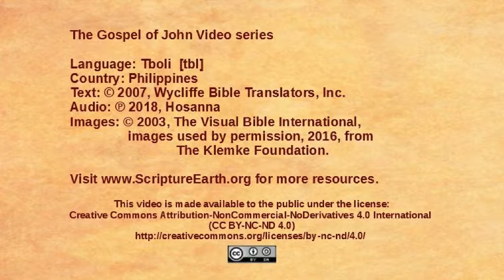Tboli - John 20:19-31 - Jesus appears to the disciples [tbl]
Scripture Videos from the Gospel of John in the language of Tboli of the Philippines. [tbl]